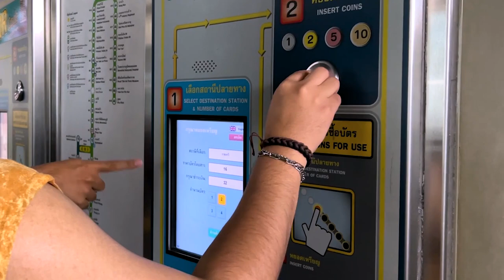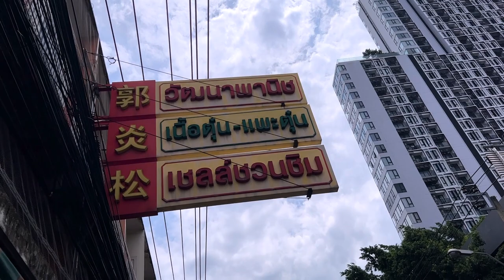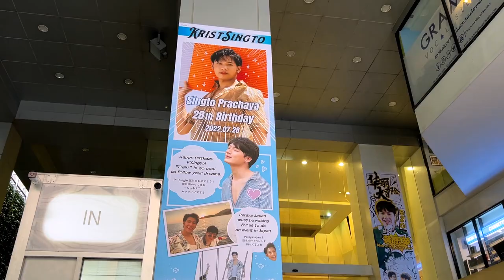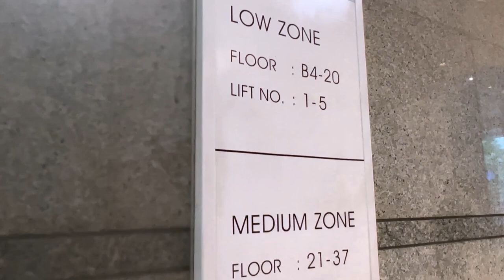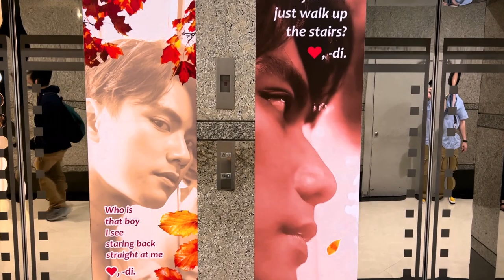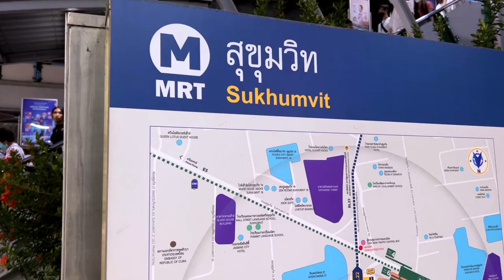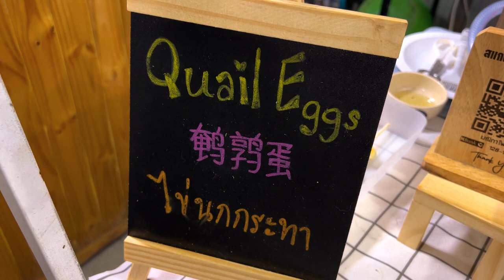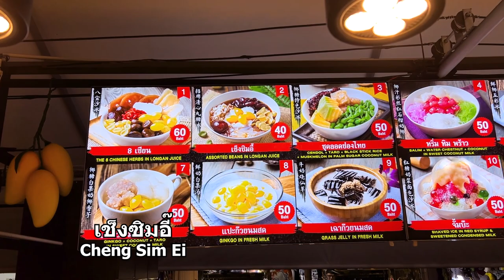KULINERAN BARENG P’ @HannyChandra - WATTANAPANIT, GMM BUILDING, JODD FAIRS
เรียนสบาย คุยสนุก เรื่องภาษาไทยครับผม
Belajar Nyaman, Ngobrol Asik, Tentang Bahasa Thai